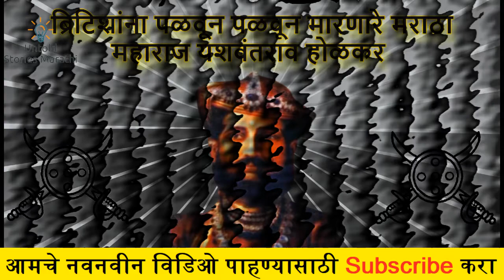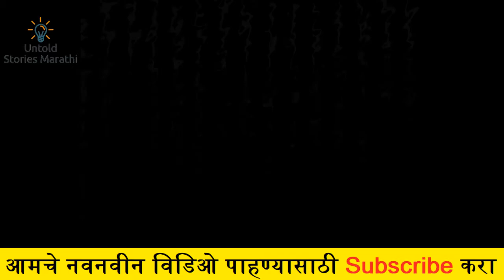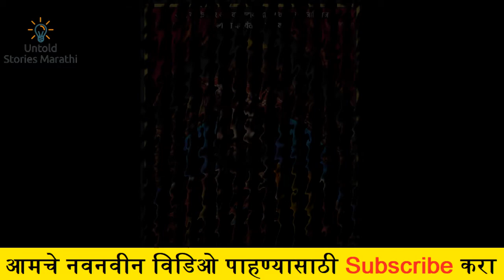🔥ब्रिटिशांना पळवून पळवून मारणारे मराठा महाराज यशवंतराव होळकर 🔥 Maharaj Yashwantrao Holkar in Marathi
About Video
Maharaj Yashwantrao Holkar was a brave yodha. British Yashwantrao la khup ghabrat hote. eka ladhvayyachi katha marathi madhe.